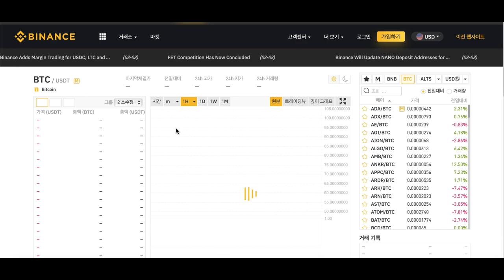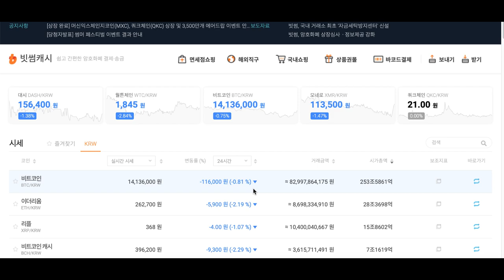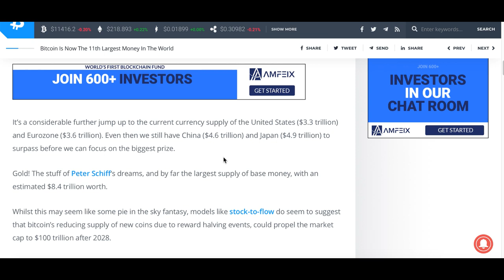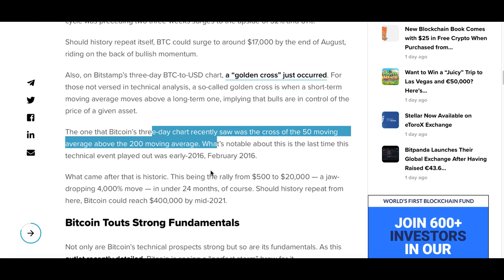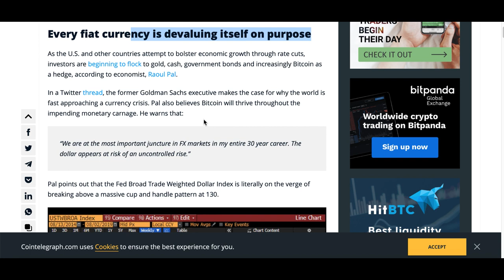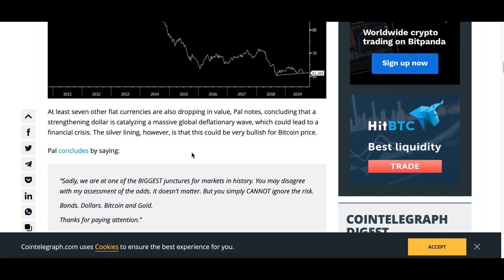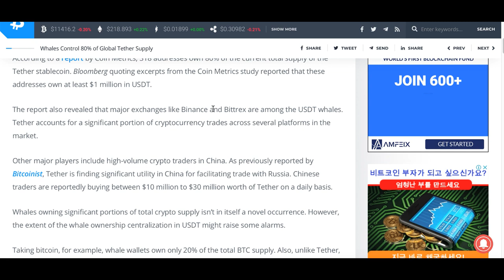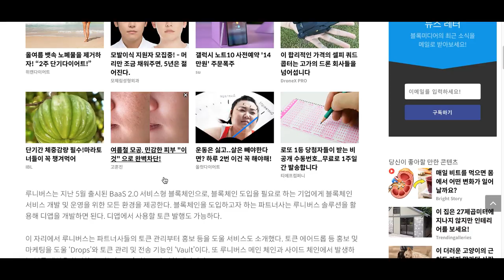[굿모닝 비트코인] 0809 비트코인 1만4000달러 이하 가격 다신 오지 않는다? 테더 거래량 80% 고래들이 통제 중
비트코인과 주요 암호화폐 오늘 장에서는 소강 상태를 보이고 있습니다. 그렇지만 비트코인에 대한 전망은 그 어느 때보다 좋습니다. 기술적 지표와 펀더멘탈을 고려했을 때 앞으로의 상승여력은 크다는 분석을 전문가들이 내놓고 있는데요.

한 분석가는 1만 4000달러 아래의 비트코인은 '선물'이라고 주장하기도 했습니다.

코인메트릭스가 현재 테더 총공급량의 80%를 고래들이 차지하고 있다는 보고서를 내놨는데, 이는 비트코인 가격이 일부에 의해 통제될 수 있음을 시사하는 것이라는 분석도 나오고 있습니다.

그 밖의 자세한 내용 영상으로 확인하시죠!